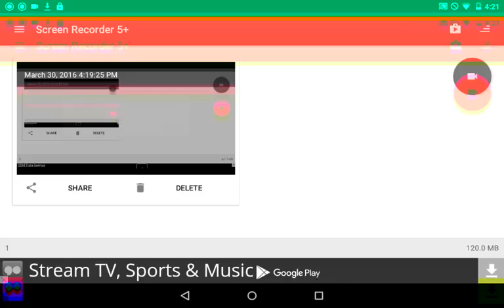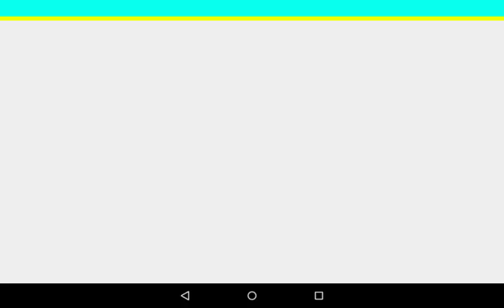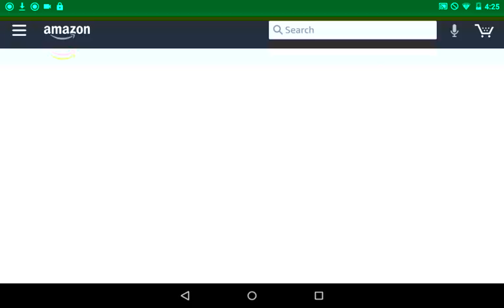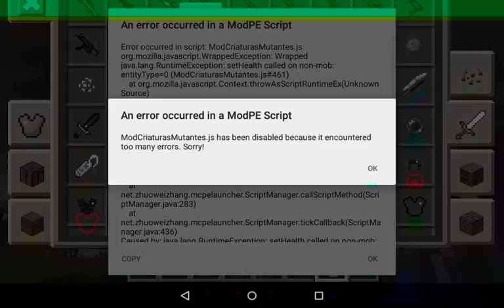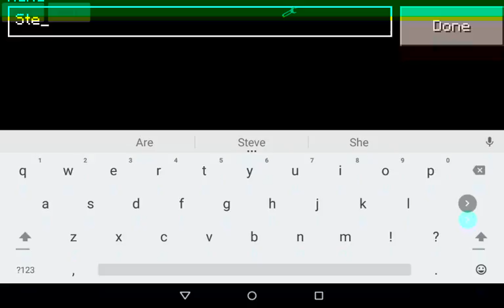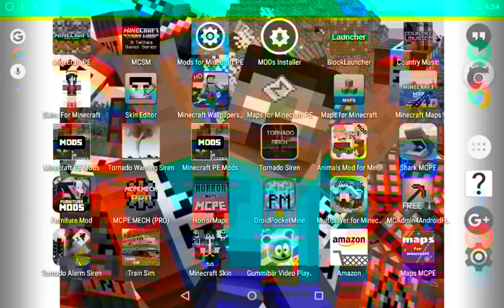Battle of herobrine by.aka herobrine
When Steve meets herobrine and kills him